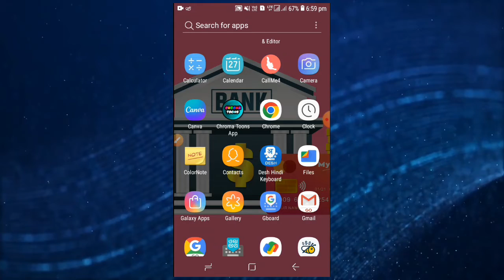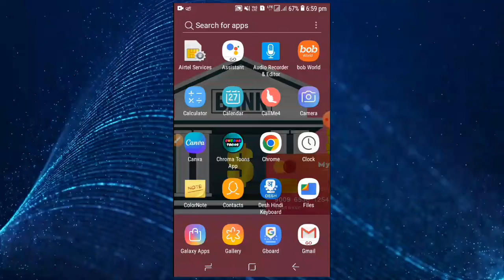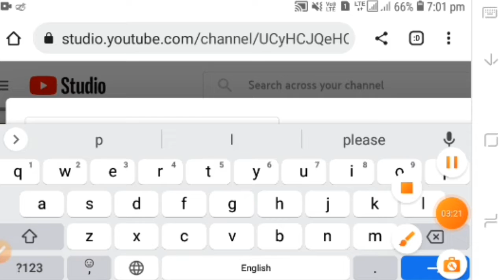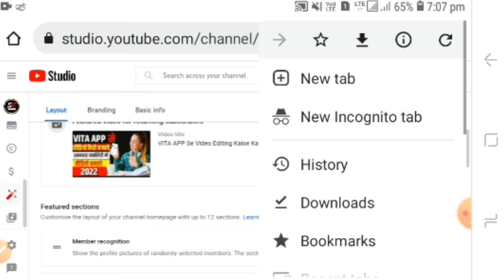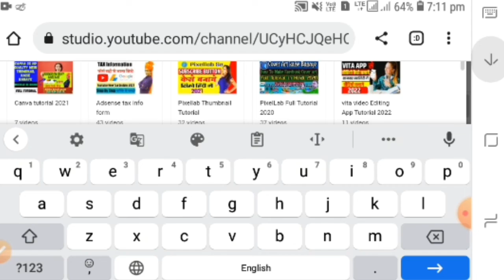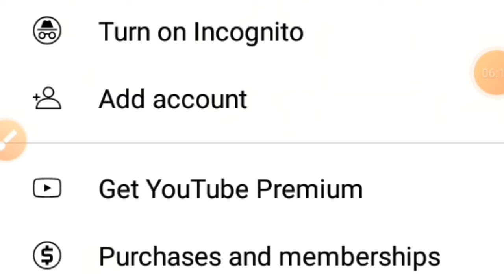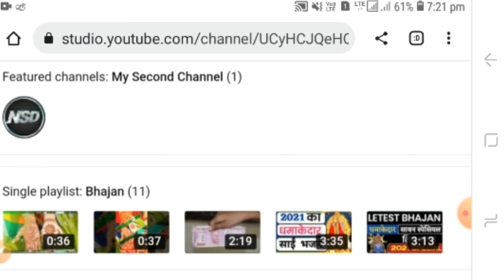Promot Small Channel Using Big Channel on YouTube| How To Get More Views On YouTube in 2022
Hello Everyone Me Hu Solanki

Hello Dosto Aaj Ke Video Me Meine Apne Big Channel Me small channle ko kaise Add kare Or Small Channle Par views Gain kar sakte hai Ke Bare Me Is Video Me Meine Step By Step sikhaya hai To Aapko Ye  Video pasand Aye To Like And Share Karna Na Bhule

 👉SolankiComputer09@cm4

👉Logo- 250/-
👉Intro - 450/-Banner- 300/-